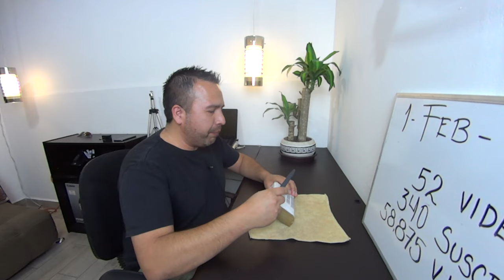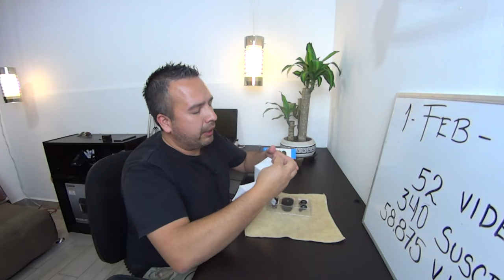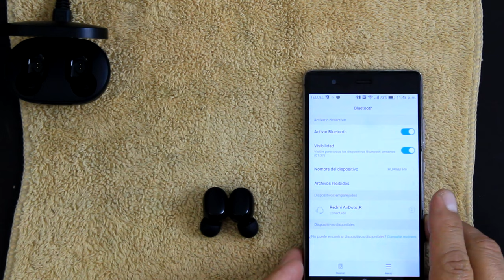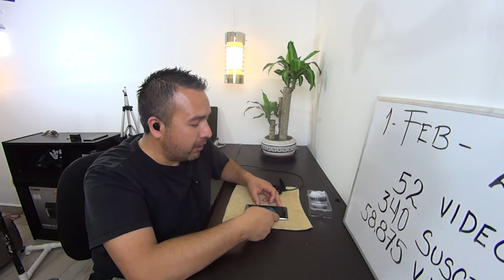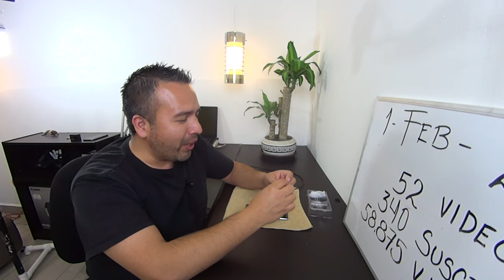EARBUDS BASIC DE XIAOMI SUPER BUENOS Y DE BAJO COSTO!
EARBUDS BASIC DE XIAOMI SUPER BUENOS Y BARATOS

Hola a todos, hoy revisamos unos audífonos IN EAR de XIAOMI el modelo es REDMI EAR BUDS BASIC con conexión Bluetooth 5.0 para que hagas a un lado los audífonos con cable, espero les guste esta reseña y les sirva el video.

FACEBOOK     Facebook.com/VICHTW
INSTAGRAM